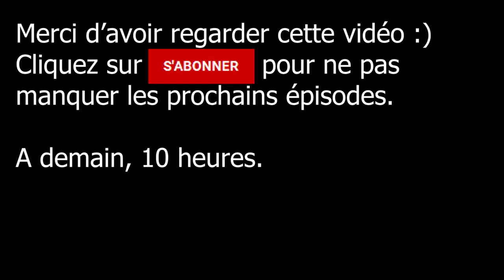Let's play narratif, César en Gaule - Episode 1 (Rome II Total War)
Suivons ensemble la campagne de César lors de sa conquête de la Gaule, mais avec beaucoup de différence historiques.
N'hésitez-pas à me faire des retours dans les commentaires pour toute remarque positive ou négative ;)

Bon visionnage,
Thiob.